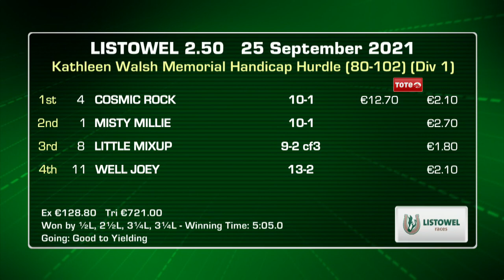Listowel Highlights 25th September 2021